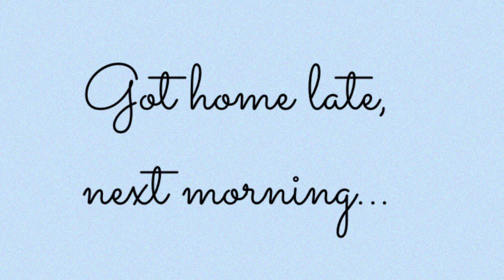Went home for my grandmas funeral.My trip.. sad 😞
In loving memory of my Grandma. She is the strongest woman I know! 💜
I didn’t film much during the funeral out of respect and wasn’t really feeling well it was mainly snaps.